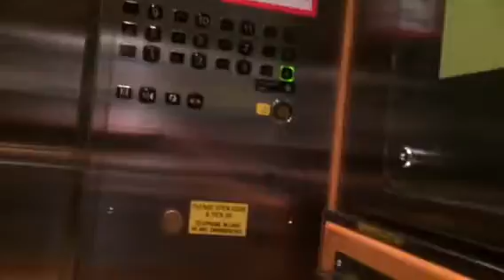Kone macGregor lift ride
I'm at a cruise at the moment but when I get back from my holiday I will film the overseas terminal elevator it's a kleeman elevator the best MRL elevator. Ps

This information about the kone macGregor was discovered in 2001 modernised in 2005